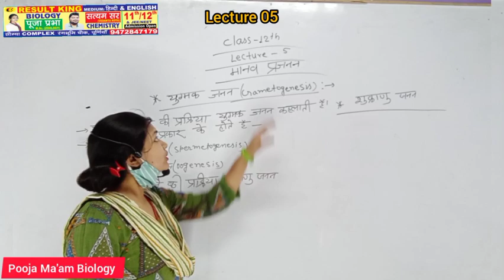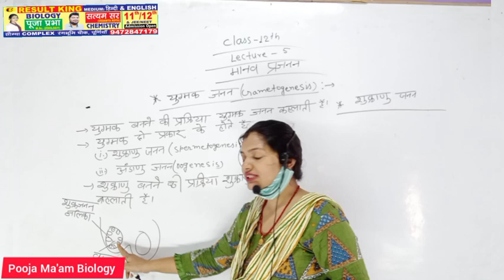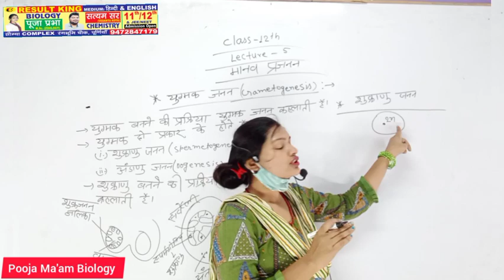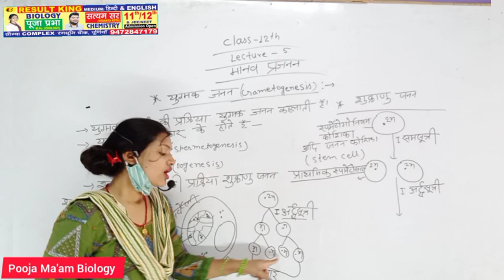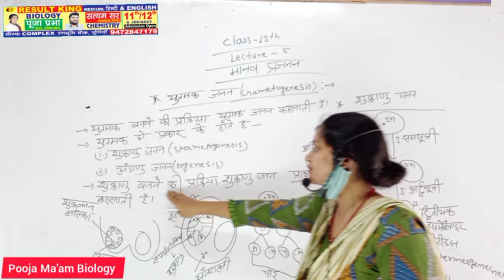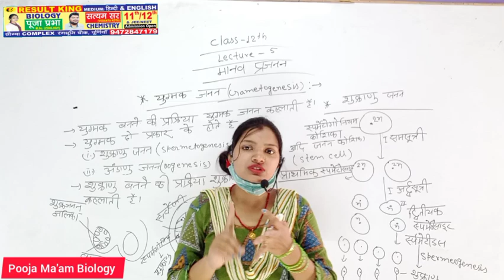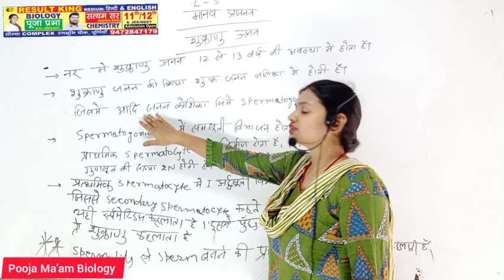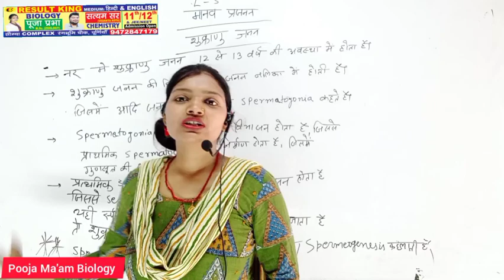L-05 Gametogenesis I Spermatogenesis l Human Reproduction | 12th/NEET/Agri l Hindi | Pooja Prabha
L-05 Gametogenesis I Spermatogenesis l yugmak  janan l Human Reproduction | 12th/NEET l Hindi | Puja Prabha

Description
 @SCC Study Satyam sir Chemistry & Puja mam Biology
L-04 Mammary gland I External Genetalia I Human Reproduction | 12th/NEET | Hindi | Puja Prabha

About this video- Dosto/Students Is Video Me Maine Aapko Videos Me Best NCERT Cocept Se samjhaya hai aur kosis ki hai ki aasan example method se samjh me aa jaye.Ye topic Board/NEET and Agriculture Exam me jaruri hota hai.Mera Video Hindi and English medium me mil jayga .Asha Krta hun ki aap sabon ko ye lecture samajh me aaya hoga Thank you so much. .